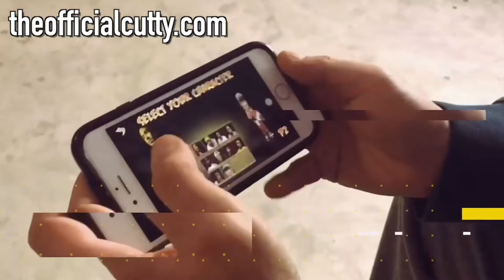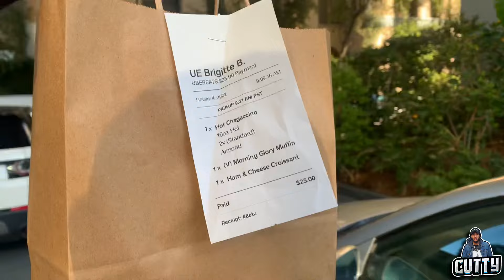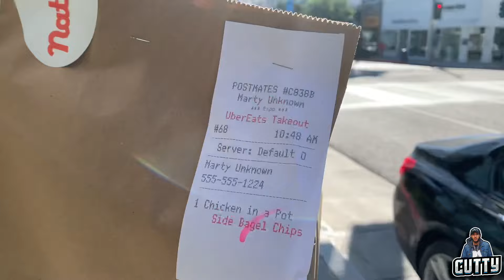Best Places To Do Uber Eats Delivery | Uber Eats Driver Series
In this episode you can find out all of the best places to do Uber Eats at, he also gives you an exclusive tip that has given Cutty his highest order to date! Find out that and more in this episode.